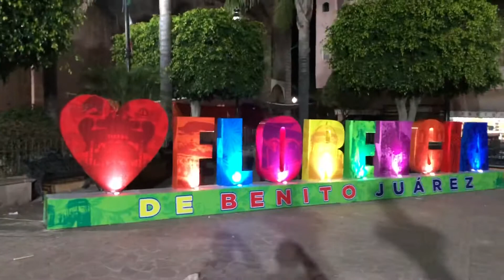12/9/21 Florencia Plaza